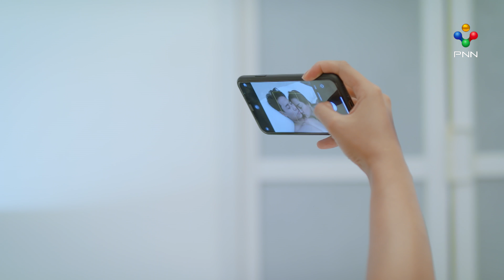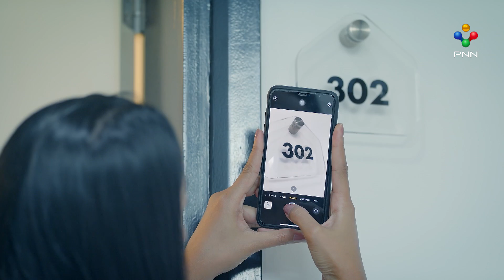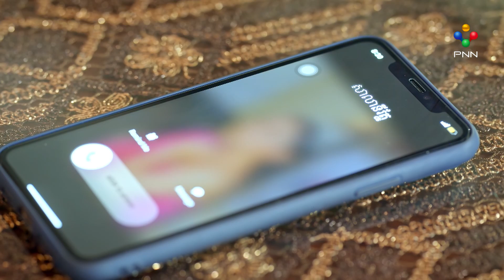រឿង អ្នកម៉ាក់វ័យក្មេង វគ្គ២ ភាគទី៣៤